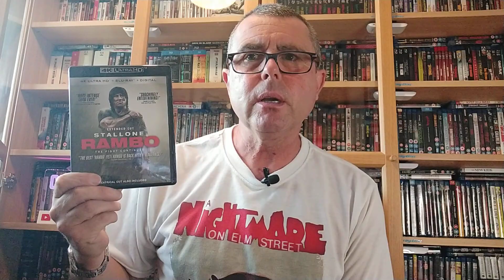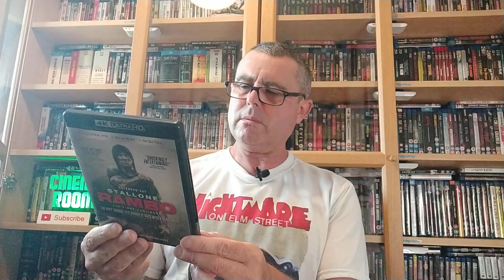my complete Rambo 4 k Blu-ray collection 🎬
Rambo collection on 4 k Blu-ray